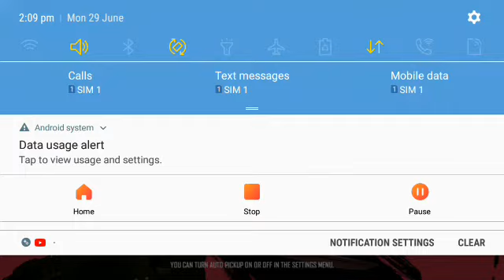Only ar ammo guns challenge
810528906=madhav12